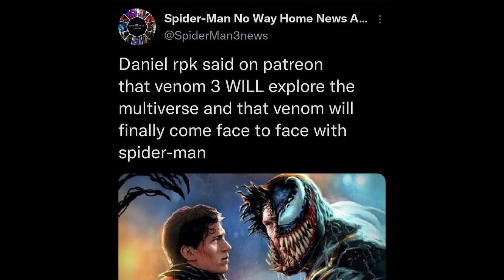Spider-Man No Way Home POST CREDIT SCENE BREAKDOWN! Ending Explained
Spider-Man No Way Home Post Credit Scene Breakdown! Spider-Man No Way Home Ending Explained. What does the future hold for Tom Holland Spider-Man in the MCU Spider-Verse? Marvel Studios Spider-Man 4. Were you excited to see Tom Holland, Tobey Maguire and Andrew Garfield fight Willem Dafoe Green Goblin, Alfred Molina Doctor Octopus, and Jamie Foxx Electro in Sony Pictures Spider-Man No Way Home? Sound off down below!